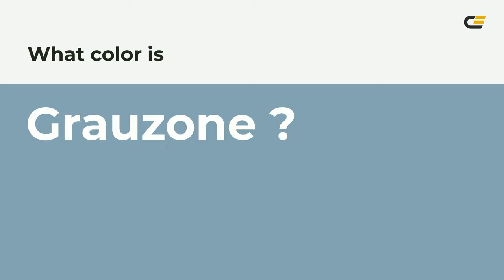Grauzone color 85a3b2 hex color - Blue color - Warm color 85a3b2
What color is Grauzone ? 85a3b2 hex color - Blue color - Warm color 85a3b2

Hex 85a3b2 Color Code is also known as Grauzone color.